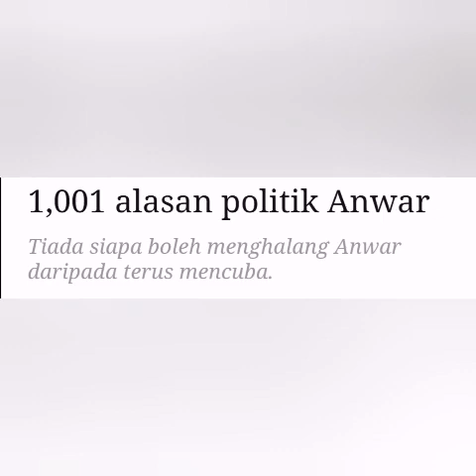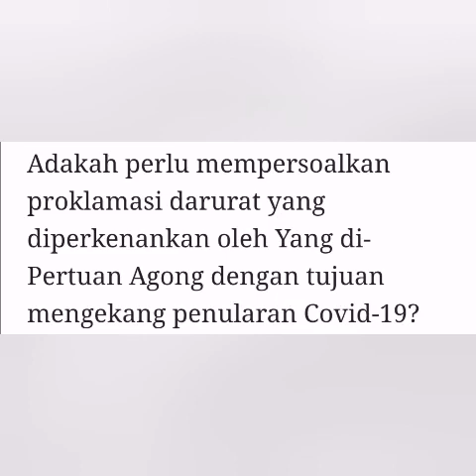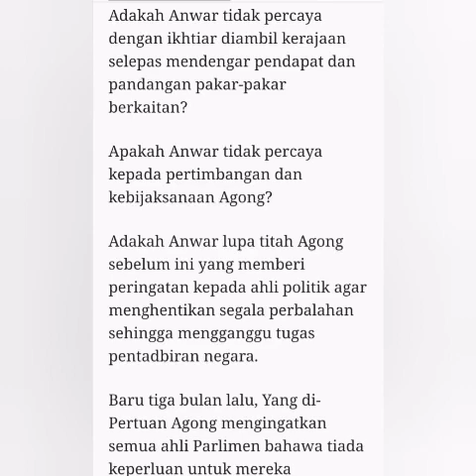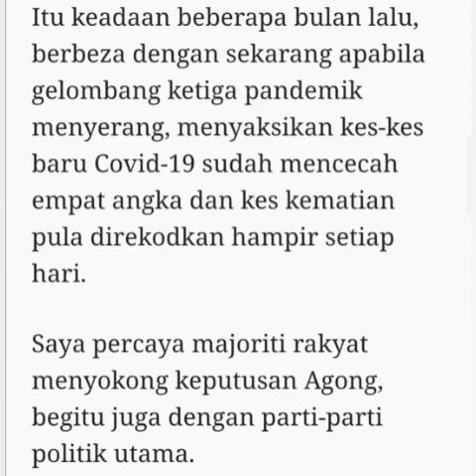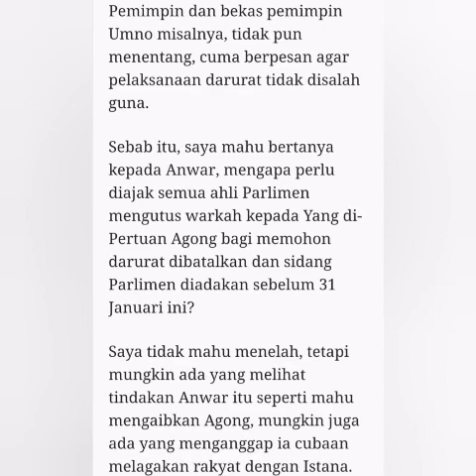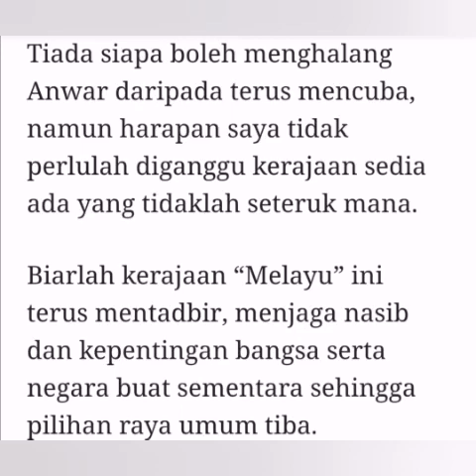ANWAR IBRAHIM (dsai/ai) : 1,001 alasan politik Anwar